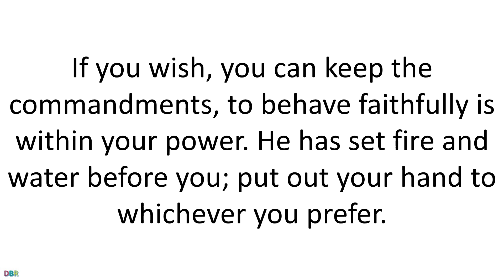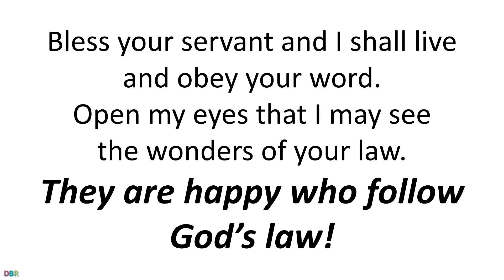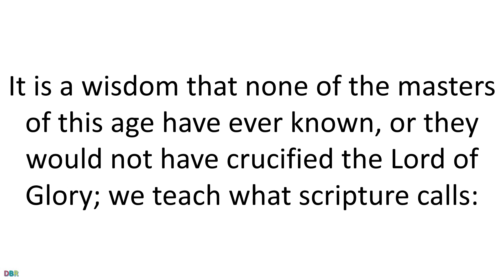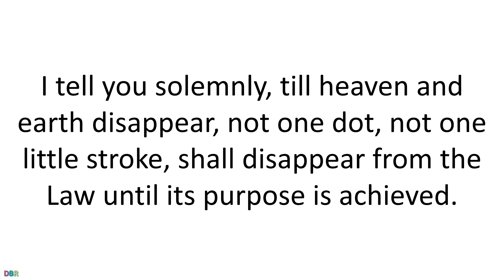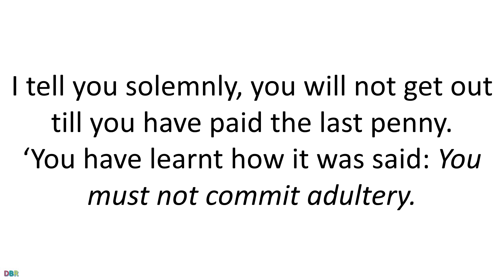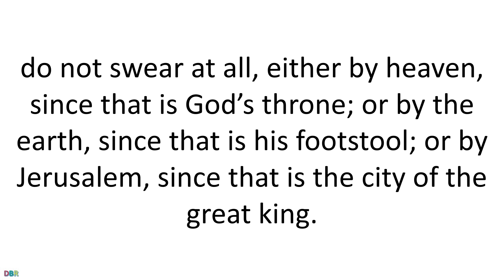12 February 2023 Catholic Mass Bible Reading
12 February 2023 Catholic Mass Bible Reading
Sunday 12 February 2023
First reading
Ecclesiasticus 15:16-21
If you wish, you can keep the commandments,
to behave faithfully is within your power.
He has set fire and water before you;
put out your hand to whichever you prefer.
Man has life and death before him;
whichever a man likes better will be given him.

Responsorial Psalm
Psalm 118(119):1-2,4-5,17-18,33-34
They are happy who follow God’s law!
They are happy whose life is blameless,
who follow God’s law!
They are happy who do his will,
seeking him with all their hearts.
You have laid down your precepts
to be obeyed with care.
May my footsteps be firm
to obey your statutes.
Bless your servant and I shall live
and obey your word.
Open my eyes that I may see
the wonders of your law.
Teach me the demands of your statutes
and I will keep them to the end.
Train me to observe your law,
to keep it with my heart.

Second reading
1 Corinthians 2:6-10
We have a wisdom to offer those who have reached maturity: not a philosophy of our age, it is true, still less of the masters of our age, which are coming to their end. The hidden wisdom of God which we teach in our mysteries is the wisdom that God predestined to be for our glory before the ages began. It is a wisdom that none of the masters of this age have ever known, or they would not have crucified the Lord of Glory; we teach what scripture calls: the things that no eye has seen and no ear has heard, things beyond the mind of man, all that God has prepared for those who love him.
These are the very things that God has revealed to us through the Spirit, for the Spirit reaches the depths of everything, even the depths of God

Gospel Acclamation
1S3:9,Jn6:68
Alleluia, alleluia!
Speak, Lord, your servant is listening:
you have the message of eternal life.
Alleluia!

Gospel
Matthew 5:17-37
Jesus said to his disciples: ‘Do not imagine that I have come to abolish the Law or the Prophets. I have come not to abolish but to complete them. I tell you solemnly, till heaven and earth disappear, not one dot, not one little stroke, shall disappear from the Law until its purpose is achieved. Therefore, the man who infringes even one of the least of these commandments and teaches others to do the same will be considered the least in the kingdom of heaven; but the man who keeps them and teaches them will be considered great in the kingdom of heaven.
‘For I tell you, if your virtue goes no deeper than that of the scribes and Pharisees, you will never get into the kingdom of heaven.
‘You have learnt how it was said to our ancestors: You must not kill; and if anyone does kill he must answer for it before the court. But I say this to you: anyone who is angry with his brother will answer for it before the court; if a man calls his brother “Fool” he will answer for it before the Sanhedrin; and if a man calls him “Renegade” he will answer for it in hell fire. So then, if you are bringing your offering to the altar and there remember that your brother has something against you, leave your offering there before the altar, go and be reconciled with your brother first, and then come back and present your offering. Come to terms with your opponent in good time while you are still on the way to the court with him, or he may hand you over to the judge and the judge to the officer, and you will be thrown into prison. I tell you solemnly, you will not get out till you have paid the last penny.
‘You have learnt how it was said: You must not commit adultery. But I say this to you: if a man looks at a woman lustfully, he has already committed adultery with her in his heart. If your right eye should cause you to sin, tear it out and throw it away; for it will do you less harm to lose one part of you than to have your whole body thrown into hell. And if your right hand should cause you to sin, cut it off and throw it away; for it will do you less harm to lose one part of you than to have your whole body go to hell.
‘It has also been said: Anyone who divorces his wife must give her a writ of dismissal. But I say this to you: everyone who divorces his wife, except for the case of fornication, makes her an adulteress; and anyone who marries a divorced woman commits adultery.
‘Again, you have learnt how it was said to our ancestors: You must not break your oath, but must fulfil your oaths to the Lord. But I say this to you: do not swear at all, either by heaven, since that is God’s throne; or by the earth, since that is his footstool; or by Jerusalem, since that is the city of the great king. Do not swear by your own head either, since you cannot turn a single hair white or black. All you need say is “Yes” if you mean yes, “No” if you mean no; anything more than this comes from the evil one.’